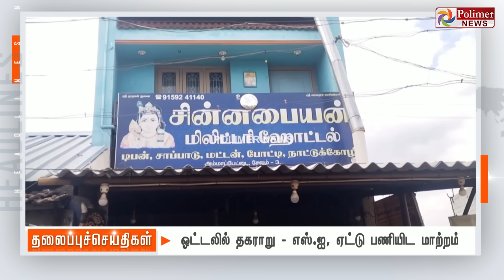Today Headlines - 22 July 2023 | மாலை தலைப்புச் செய்திகள் | Evening Headlines | Polimer News